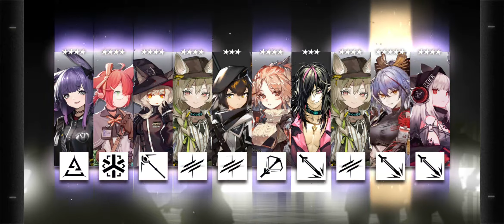arknights - KALTSIT WHERE TF ARE YOU